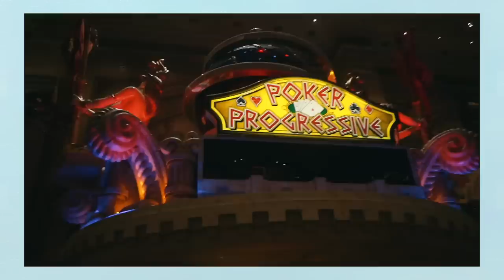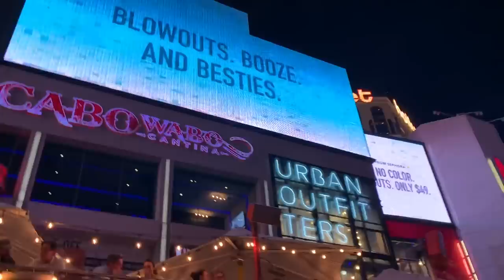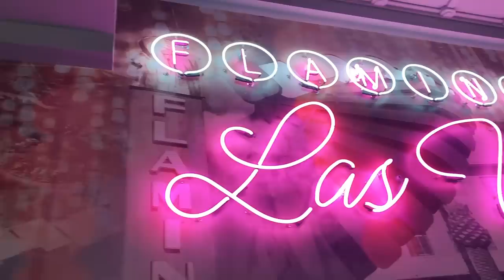Vegas vlog: Caesar's palace, penthouse, walking the strip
told y'all this was a mess lol enjoy it anyway!

❤ Leandra